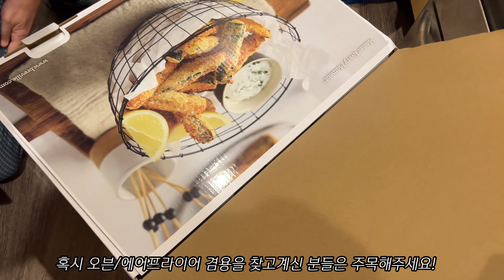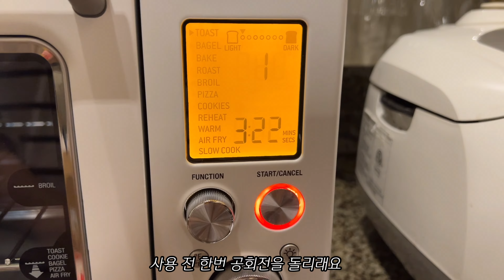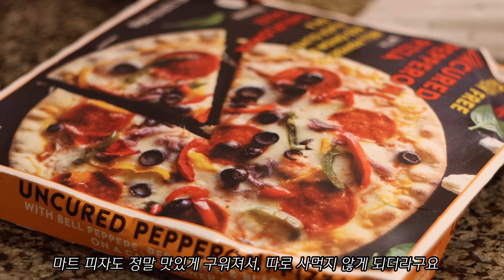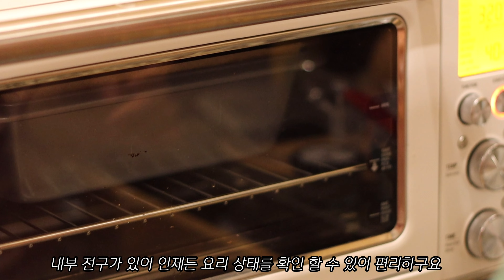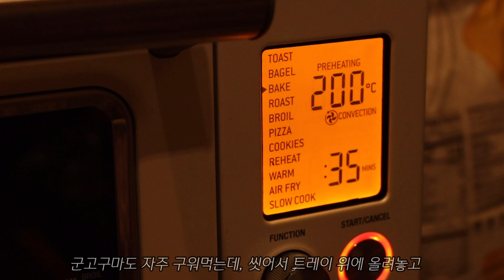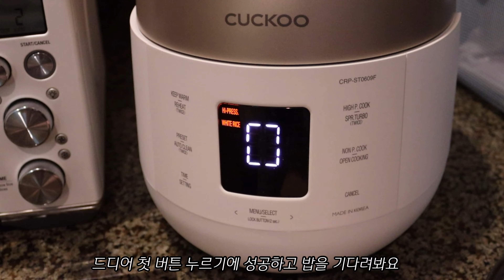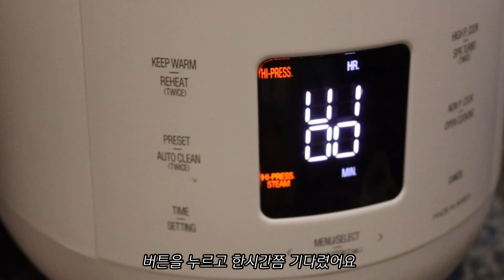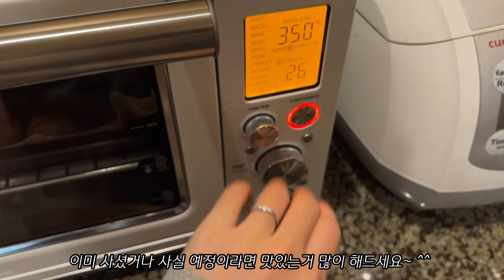화이트 주방 가전, 브레빌 스마트 오븐 에어 프라이어 BOV860 / 쿠쿠 밥솥 트윈 프레셔 : 성공한 요리들 vs 망한 요리들 | 1년 사용 후기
저는 부엌가전을 하얀색으로 맞추려 노력중인데요,
토스터/ 미니 오븐을 하얀색으로 찾다가 고민 끝에 결정한것이 이 브레빌 스마트 오븐 이였어요.
(하얀색이 은근 없더라구요..)

1년 넘게 사용하면서 브레빌 스마트 오븐은 토스터/오븐 뿐 아니라 에어프라이 및, 슬로우 쿡 기능까지
여러 요리가 가능하고 오븐보다 직관적으로 사용하기 편해 여러 요리에 자주 사용 하고 있어요,
물론 디자인이 마음에 드니 더 손이 자주가는 걸지도 ^^

두번째 소개하고픈 가전은 쿠쿠 트윈 프레셔 밥통인데, 이미 한국에서 많이 사용하고 계시죠?
이걸로 죽이나 삼계탕, 갈비탕까지 할수 있는 요리가 많은데 요건 좀 더 연습이 필요한것 같아요.

예쁜 흰색 가전을 찾는 분들께 도움이 되길 바래요! 🤍

📍 This video has English captions